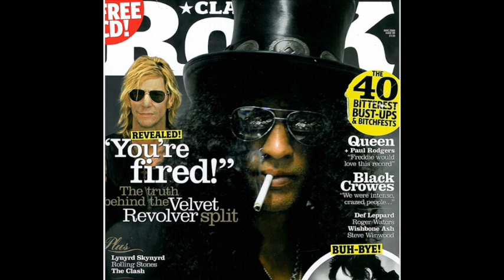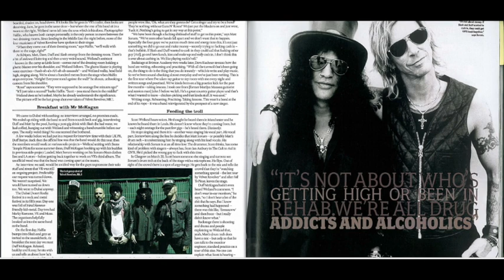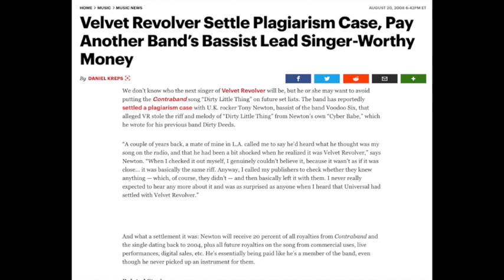Why Scott Weiland Was Fired From Velvet Revolver!